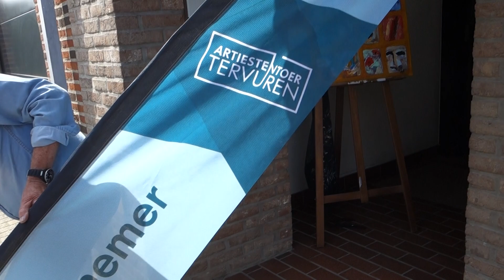paul van R, Il est 11 heures, Les Artistes se Lèvent, ArtiestenToer Tervuren, 2023, Belgium